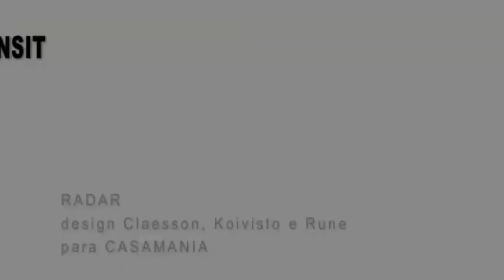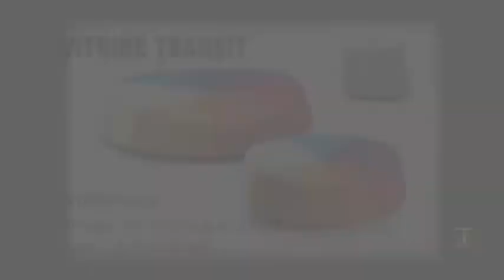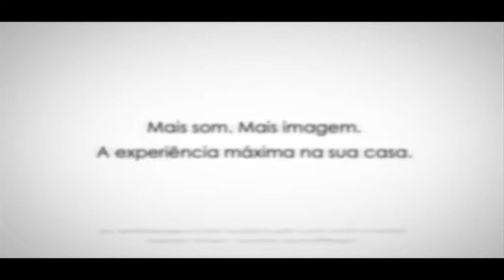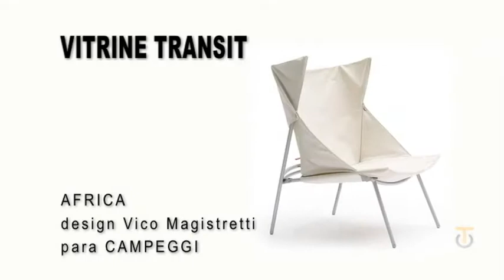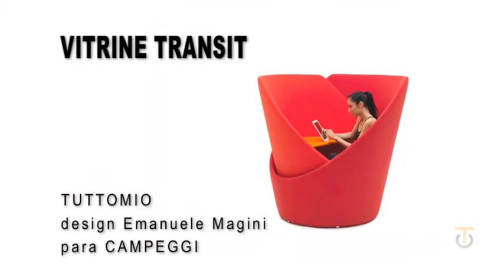TRANSIT - 06 de julho de 2014